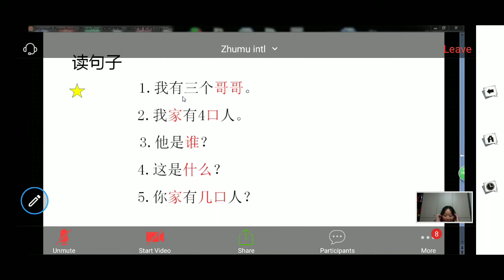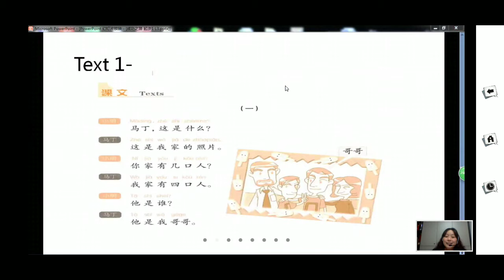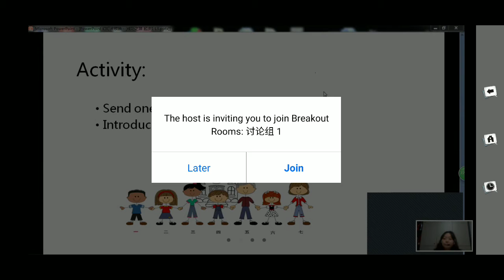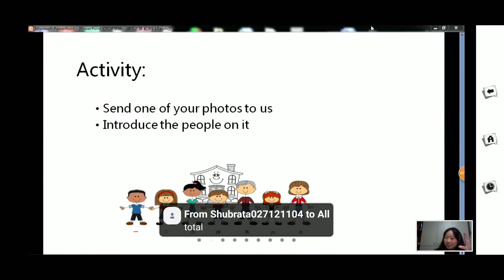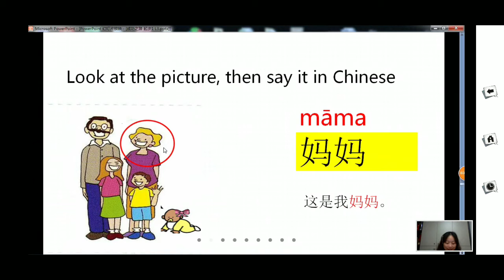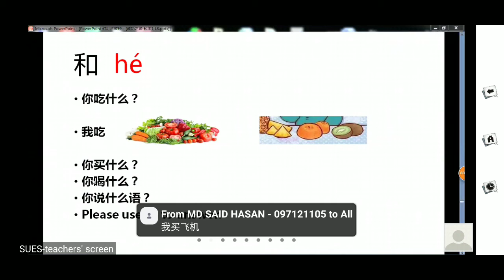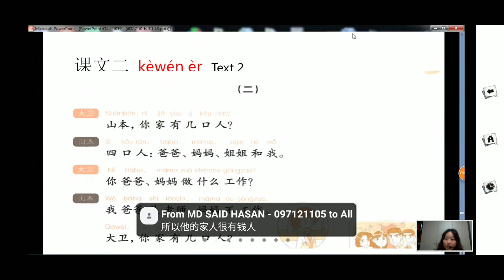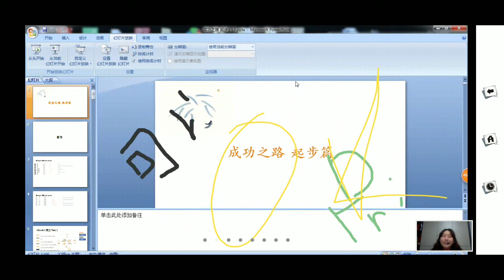How to speaking Mandarin | Chinese writing | Ms Chang|Full Hd Class13 part 3.